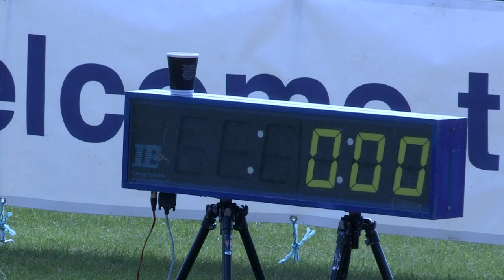Profile Piece: Athlete Christopher Sibanda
Christopher talks his journey as an athlete, car accident, his form and more...